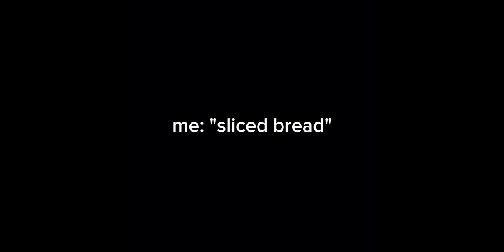"What is the best invention ever created?"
Is this thing on...🎤